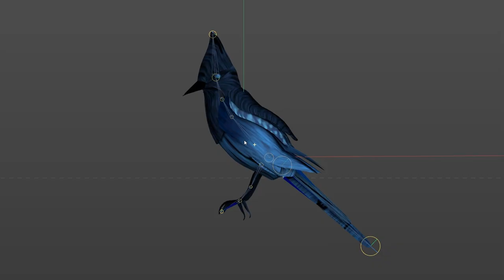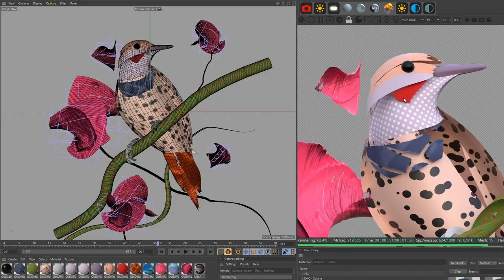Behind-the-Art: Adobe Aero Augmented Reality Experience by Velvet Spectrum | Adobe Creative Cloud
Join Luke and Morgan Choice of Velvet Spectrum and see how they took their creative ideas for a postcard series for bird-lovers and transformed it into an interactive augmented reality birding guide that bridges physical and digital mediums. Try the Adobe Aero experience for yourself on an iOS device See how they up leveled what originally started out as a postcard series into an interactive immersive experience that transports viewers into a world of wonder wherever they are. An interactive AR birding guide that is completely immersive, aware of your movements, and available on a mobile device sounds like something straight out of a science fiction movie, but is now something you can make as well in Adobe Aero.

Learn how to make your own Aero experience with the techniques Luke and Morgan used

Tag your creations with AdobeAero for a chance to be featured. No coding is needed, but imagination is required.

Did you know that assets created in other tools are compatible in Aero. While the Adobe Creative Cloud has increased the ease of synching files across Adobe tools, with the latest release Aero has made it easier to synch these files as well as to source files from a variety of applications stored locally. Familiar 2D formats supported in Aero include JPEG, Photoshop format (PSD/PSB), PNG, SVG, TIFF, and GIF. Also, 3D file formats including GLB (GLTF), OBJ, 3DS, and FBX among others used by Maya, C4D, and other 3D authoring tools.

Try the Adobe Aero experience for yourself on an iOS device

Learn how to make your own Aero experience with the techniques Luke and Morgan used here: